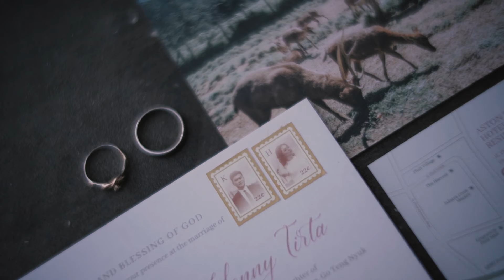Emotional Wedding - Kenny & Henny - Jakarta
Emotional wedding of Kenny & Henny